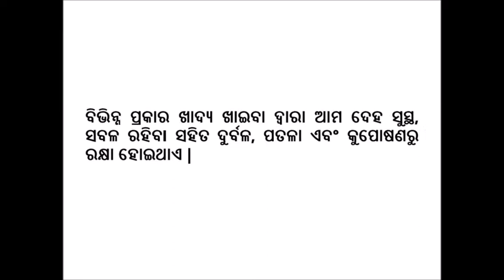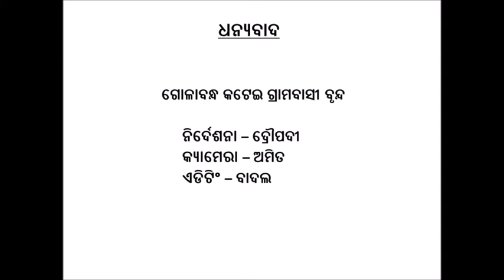Diverse Diet Final